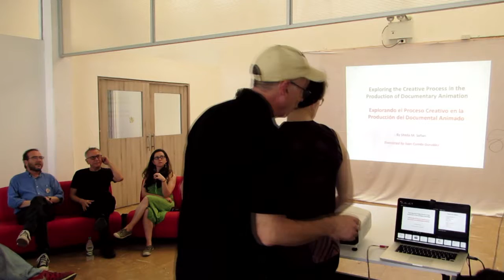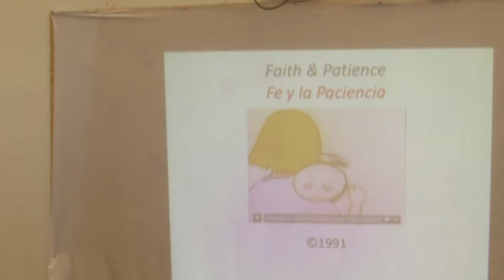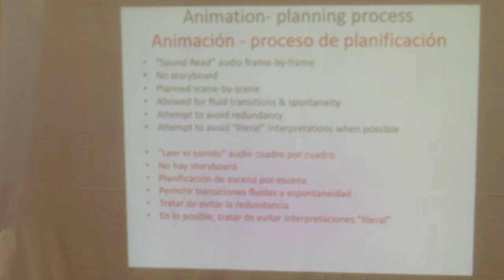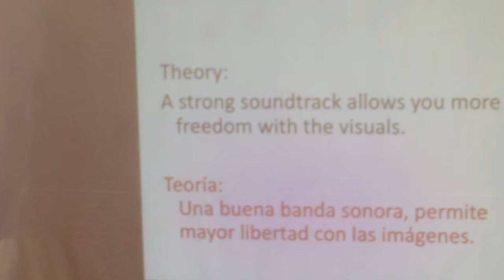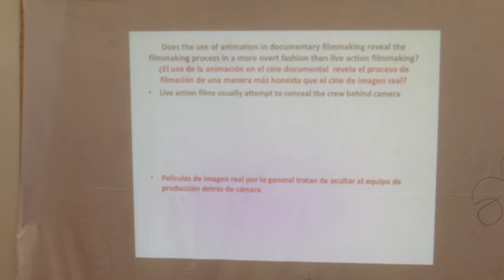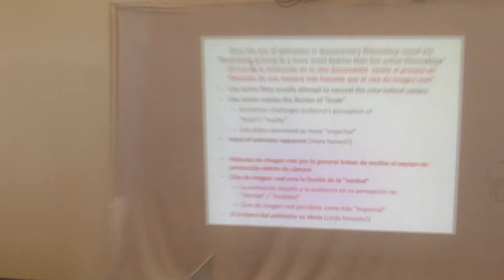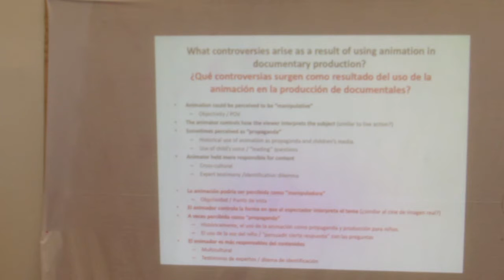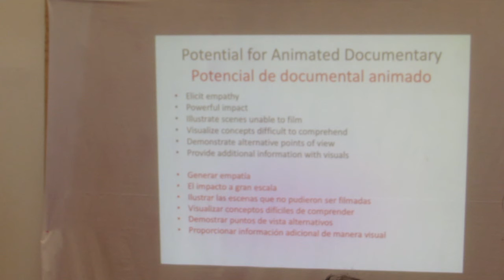Diálogos Académicos Bellas Artes. Foro de CineToro Film Festival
Con Sheilla Sofian, animadora documental norteamericana, ganadora de un Oscar de la Academia. Realización de Carlos Fdo Rodríguez en el marco de actividades del Semillero CINEXPANSIÓN.